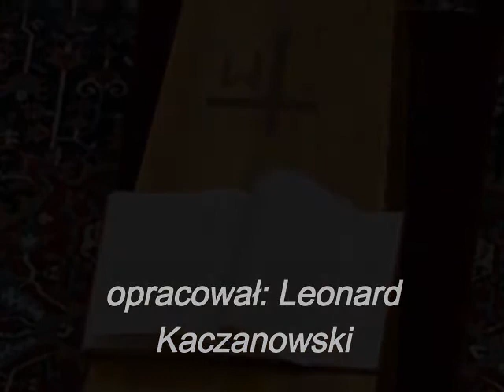Leonard Kaczanowski - Człowiek z dalekich stron (Jan Paweł 2)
Śpiewa: Leonard Kaczanowski
Słowa: Ewa Krasoń
Aranżacja: Wojciech Kozłowski
Nagranie: Jan Zieńko
Mastering: Mitch Bochnak
Chicago 2000 r.